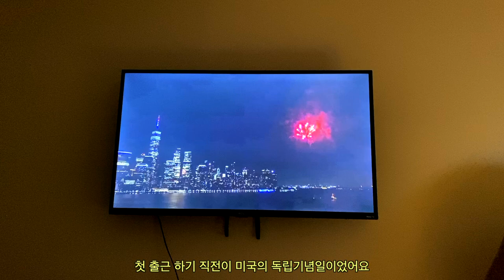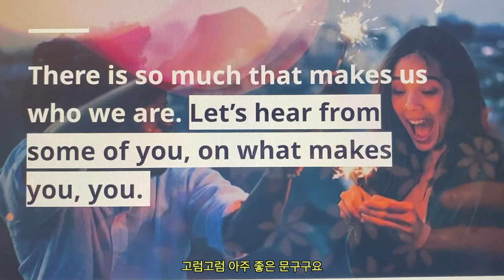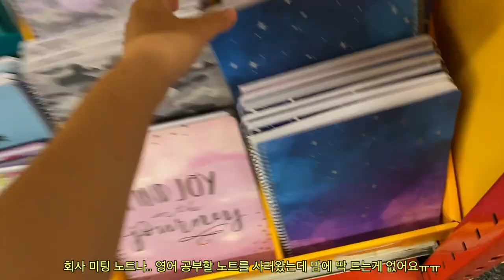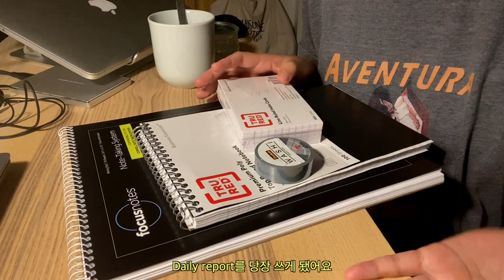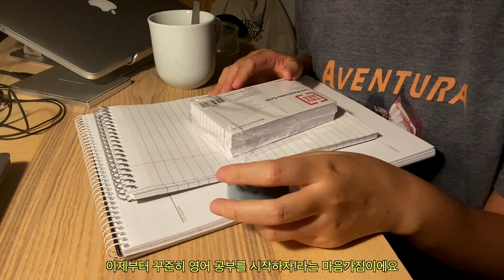[뉴욕 직장인 브이로그 🇺🇸 ] 출근 첫주! 저 앞으로 잘 해낼 수 있겠죠?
드디어 제가 첫출근을 했어요! 뉴욕에서의 첫주를 보낸 제니의 일상으로!